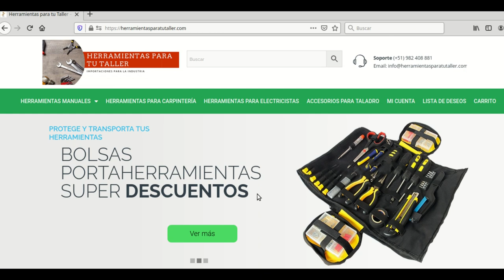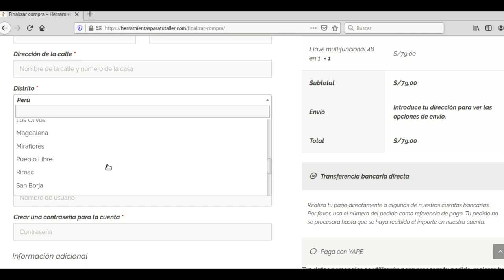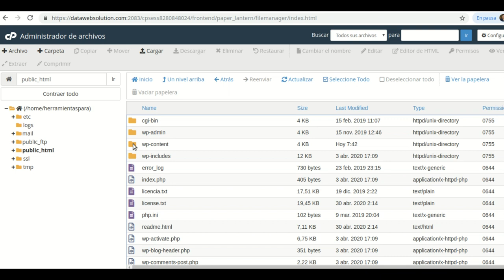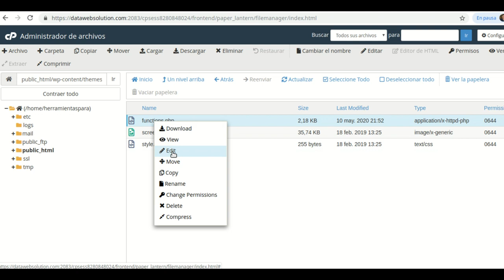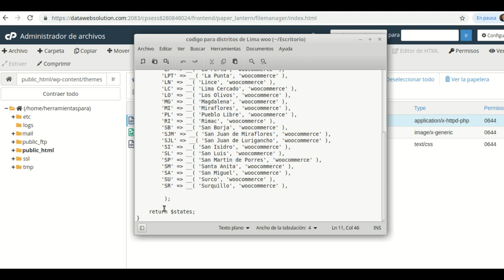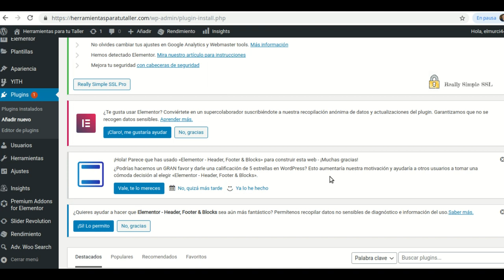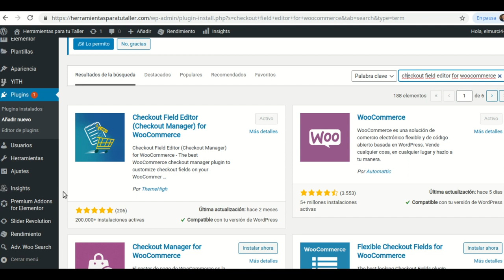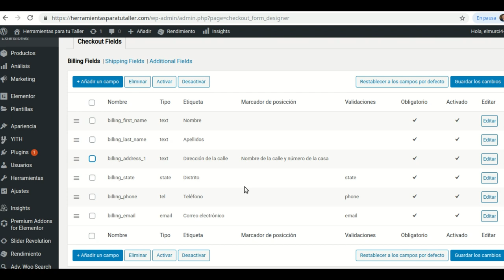Configuración de envío por distritos (zonas) en Woocommerce